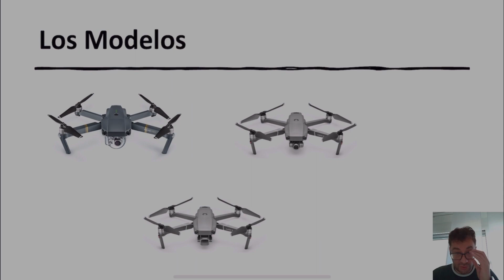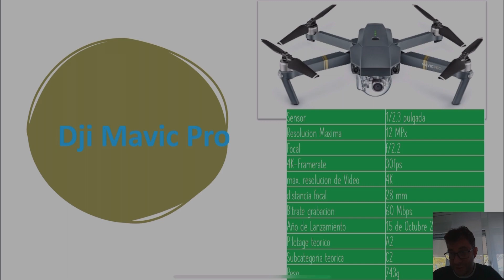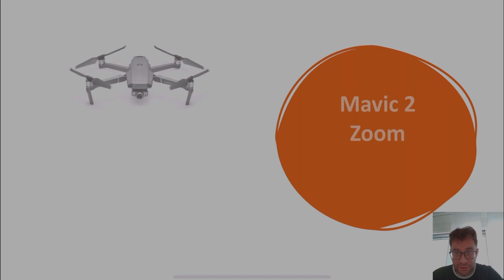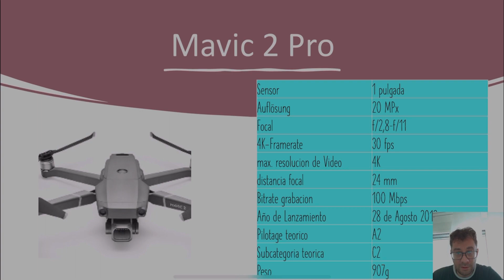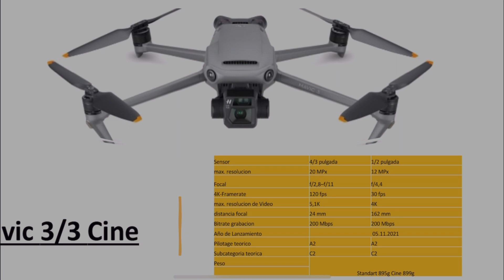La Evolución del mavic de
► consigue aqui el Mavic 3

compra tu mavic 3 cine  en amazon. ://amzn.to/3o5oMjs
Compensa mi canal

promociones insta360 camaras 360 grados y camaras de accion

Compensa mi canal

-00:00 Intro
-00:20 bienvenida